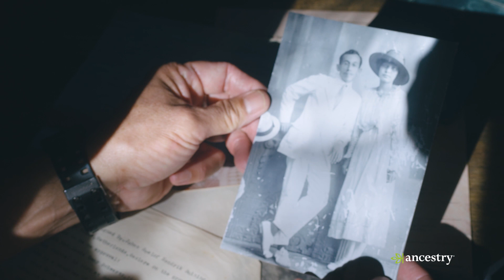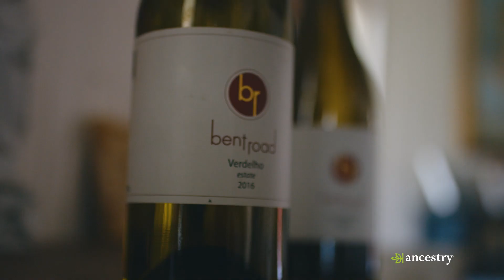Glen Robert - Bent Road Wine (90s) | Ancestry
Glen Robert (Winemaker, Bent Road Wine) discovered he had an incredibly diverse ethnic mix thanks to AncestryDNA, and this knowledge helped strengthen his unique sense of identity.

*Results accurate at time of filming